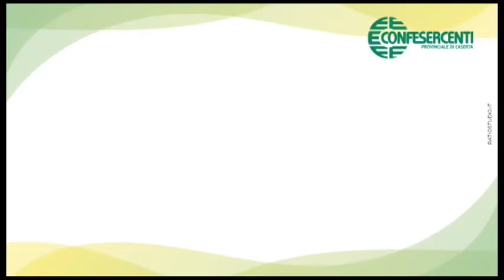VIDEO. CE. La Rotonda 4 Stelle sarà adottata da Iatropolis-Genesis Day Surgery...